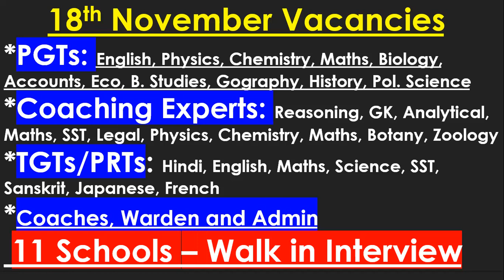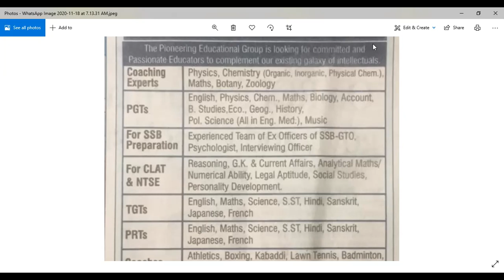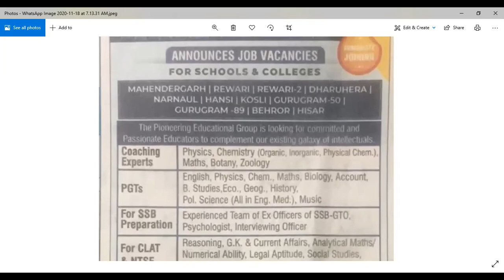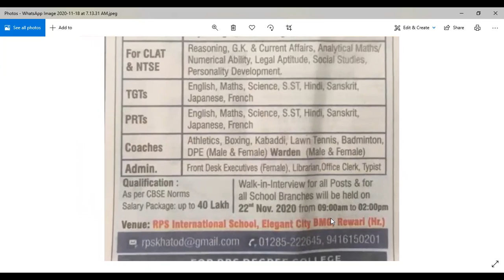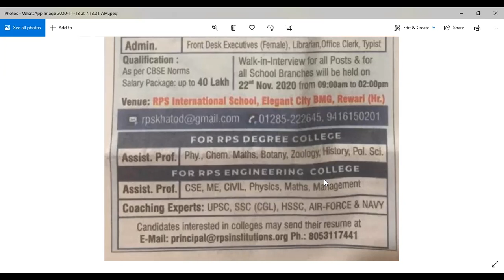Jobs for PGT/TGT/PRT/Coaching Experts and College Teachers - Walk in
18th November: Jobs for PGT/TGT/PRT/Coaching Experts and College Teachers - Walk in. Vacancies for School/College Teachers and Coaches in English, Physics, Chemistry, Maths, Biology, Accounts, Eco, B. Studies, Gography, History, Pol. Science, Reasoning, GK, Analytical, Maths, SST, Legal, Physics, Chemistry, Maths, Botany, Zoology, Hindi, English, Maths, Science, SST, Sanskrit, Japanese, French subjects and others in Noida, Greater Noida, Ghaziabad, Delhi, Gurgaon, NCR, Uttar Pradesh, Haryana.